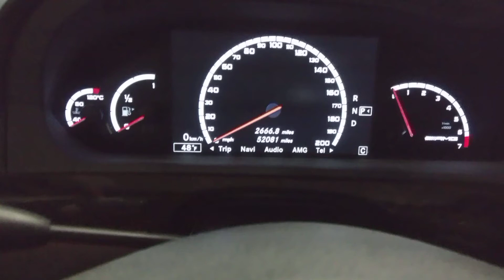Beltronics STiR Plus Custom Radar Detector Integration on Mercedes-Benz AMG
Short video of the start up of the Beltronics STiR+ custom installed radar detector on a Mercedes-Benz S63 AMG. Shows K band alert on the instrument cluster along with the steering wheel control to mute the alert. Further it shows the stored location of the false alarm.

To the right is the AL Priority laser jamming system with 2 laser jammers mounted in the front and a pair in the rear.